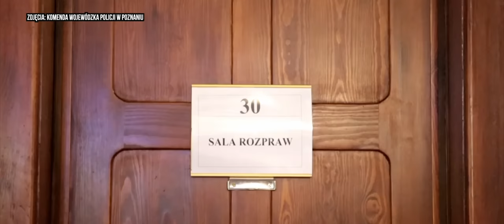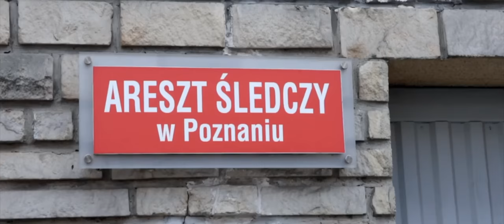Zarąbał przyjaciela siekierą i wziął jego żonę i dom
🔥 Wesprzyj nas na PATRONITE i oglądaj bez reklam

Dziś wrócimy do sprawy sprzed 24 lat w komisie samochodowym w Poznaniu. Morderstwo udało się wreszcie wyjaśnić dzięki śledztwu policjantów z Archiwum X, którzy przeprowadzili ponowną analizę śladów, pozyskali nowe dowody oraz wykorzystali nowoczesne techniki kryminalistyczne. Zatrzymano podejrzanego o morderstwo 53-letniego mężczyznę.

Prowadzący: Dariusz Nowak
Reżyseria: Mateusz Kudła
Zdjęcia: Jacek Martini-Kielan